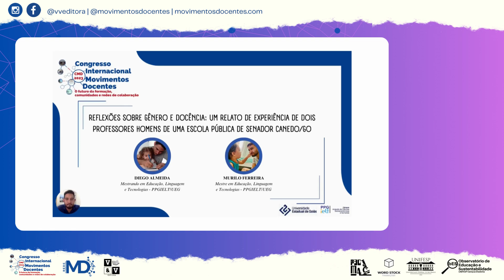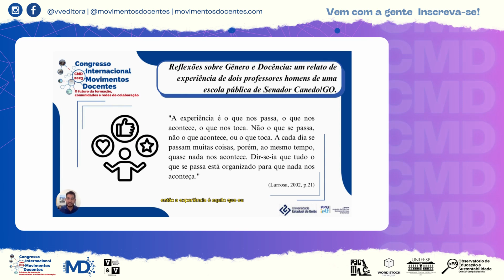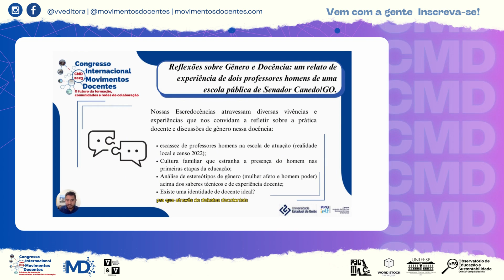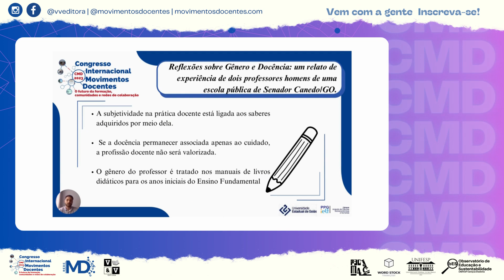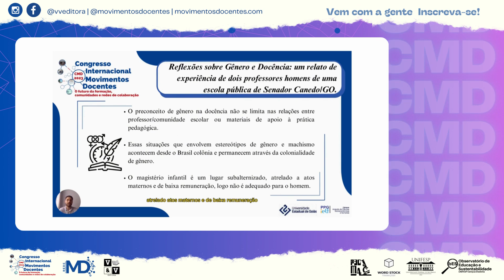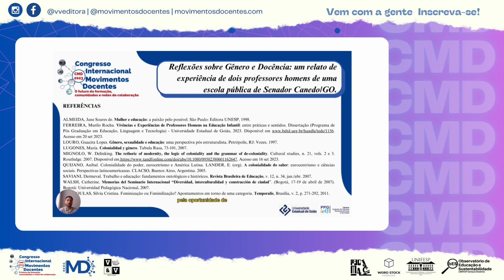Reflexões sobre Gênero e Docência um relato de experiência de dois professores homens de uma escola